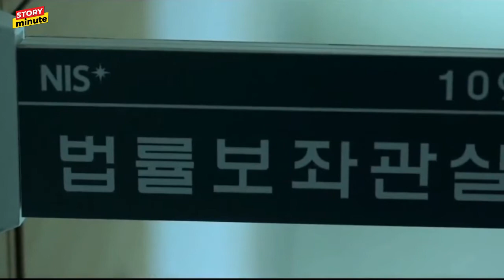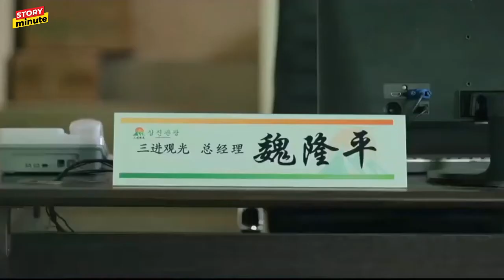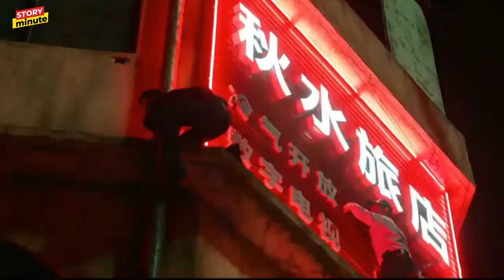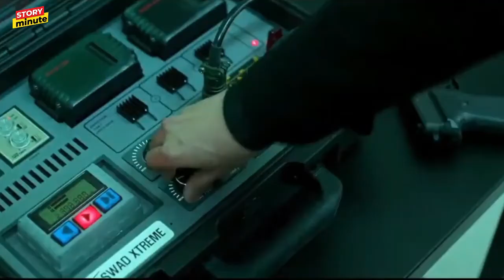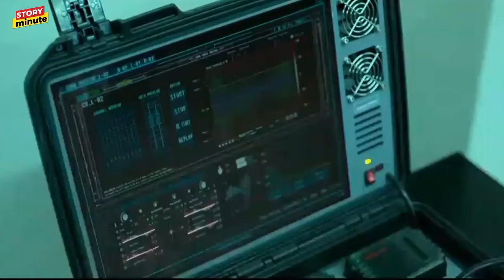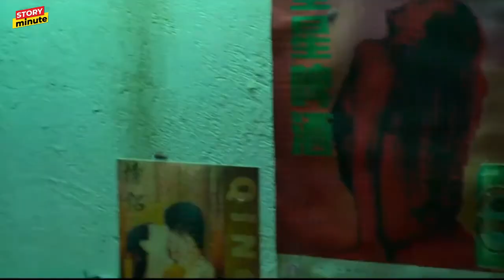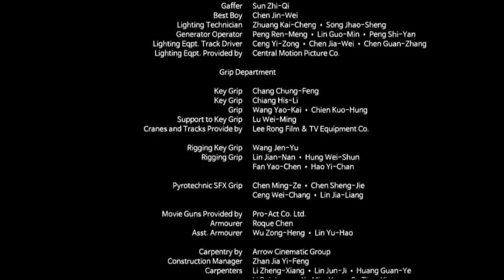4KSI M4TA MAT4 BERDARAH DINGIN || ALUR FILM YAKSHA RUTHLESS OPERATION 2022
Film ini  menceritakan aksi kelompok mata-mata bernama Black Operation alias Black Ops yang dipimpin Ji Kang-in . Ia dijuluki Yaksha yang berarti hantu kejam yang mengganggu dan membunuh orang-orang.

Black Ops merupakan kelompok yang berada di bawah naungan Badan Intelijen Korea, dan mempunyai pengaruh yang sangat besar.
 Kelompok ini dikenal selalu berhasil menjalankan misi yang berbahaya.
Ceritanya kali ini mereka akan mencoba menggagalkan misi mata mata jepang untuk menghancurkan bukti daftar mata mata penghianat yang telah direkrut oleh mata mata jepang.
bagaimana ceritanya , selamat menonton ..